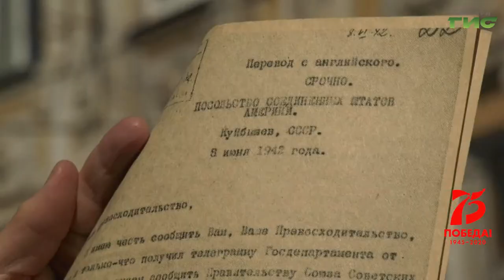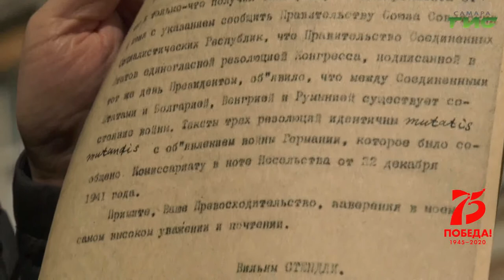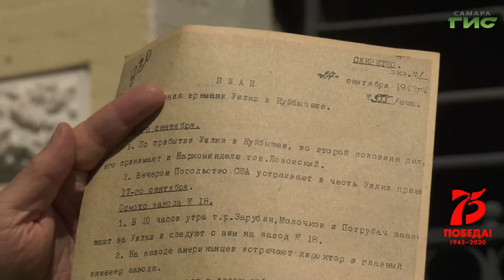"Неизвестные страницы истории запасной столицы" от 23.04.2020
К середине октября иностранные дипломаты вместе с семьями были отправлены за Волгу в г. Куйбышев. Там они отныне должны были жить, работать и следить за сводками с
фронтов. Секретность сопровождала послов на каждом шагу и вся их жизнь в запасной столице проходила сквозь плотную завесу тайны. Смотрите программу "Неизвестные
страницы истории запасной столицы".